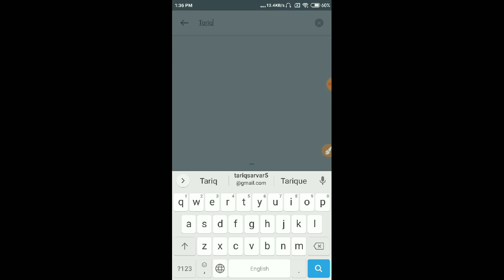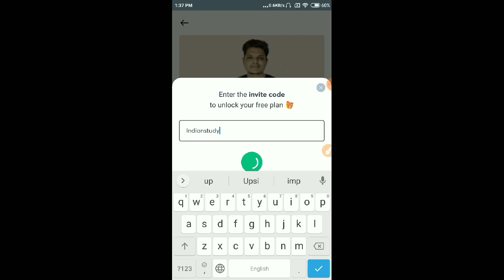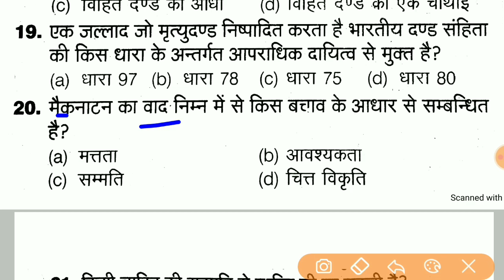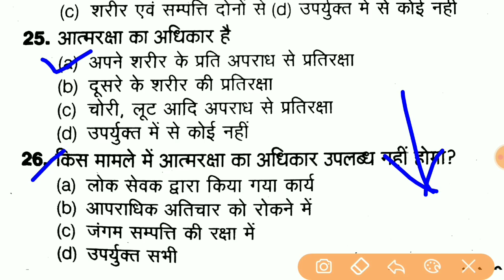मूल विधि महत्वपूर्ण 1000 प्रशन || मूलविधि Upsi || Moolbidhi For Upsi 2021 || मूल विधि Part-36